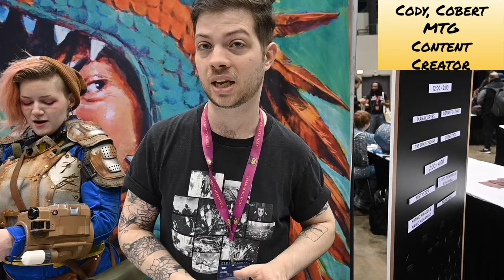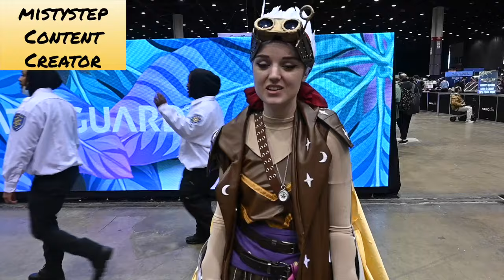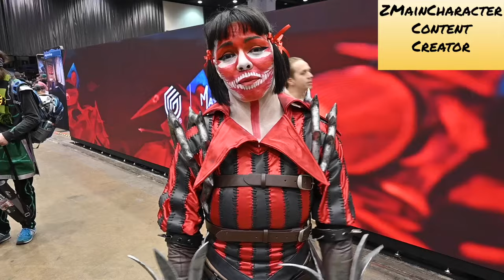Why They Love Magic: 60+ Designers, Artists, Content Creators, and Cosplayers Answer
At MagicCon Chicago, I asked over 60 magicthegathering artists, content creators, cosplayers, and Wizards of the Coast employees what their favorite thing about mtg was. Apologies for the audio quality, I did my best with the convention hall background noise. I've added full captioning.

If you were one of the people featured in the video, thank you! Please let me know if you have a different handle or link you'd like me to use in the description.

00:00 Anna
0:14 Bones, Calavera Cosplay
0:25 Bruce Brenneise
0:37 Brujaja Gaming
0:59 Casey
1:04 Chris Rahn
1:11 Chris, Commander Mechanic
1:28 CJ, Elder Dingus Highlander
1:34 Cody, Cobert MTG
2:07 Commander Cookout
3:05 Creative Kitty Studios
3:10 Crim, the Asian Avenger
3:23 Dan Scott
3:49 David Lucero
4:01 Flavor Profiles
4:20 Gavin Verhey
4:47 Jeff Laubenstein
4:52 Justin
5:10 Kaalia
5:21 KaeroMTG
5:35 Kai Carpenter
5:39 Kaja Foglio
6:00 Ken Meyer Jr.
6:07 Kensadi
6:32 Kess Wylie
6:44 Khoriana
6:51 Leon Tukker
7:05 Lindsey, Sciurus Drey
7:26 Looter Scooter
7:46 Lyght, The PhiRexian
7:53 Lyra, thehighpriestess277
8:11 Magic Mishamigo
8:15 Mark Rosewater
8:40 Mark Tedin
8:48 Matt, Jackal Costuming
8:56 Melissa DeTora
9:08 mistystep
9:29 MrDogoDude
9:51 My Hands are Blank
10:04 Mythic Mikaela
10:08 Old Man Urza
10:22 Peachy Pop Cosplay
10:50 Phil Foglio
11:46 Phil Stone
11:57 PowrDragn
12:26 Rachel, Rantana Cosplay
12:38 Rebell Son
12:43 Ryan Nicholas, Tron is Bad
12:54 Seth, Saffron Olive
13:05 Shannon, Shannibal
13:47 Spectacles in Blue
13:51 Steve Prescott
14:07 Tappy Toe Claws
14:18 TeferiMagic
14:24 The Grim Tutors
14:38 The Spike Feeders
14:44 Troy, the Trojaneer
15:12 Vanquigg
15:19 Victor Adame Minguez
15:26 YawgGoth
15:40 Zac Clark, Durdle Magus
16:12 ZBexx
16:18 ZMainCharacter
16:42 Me :)